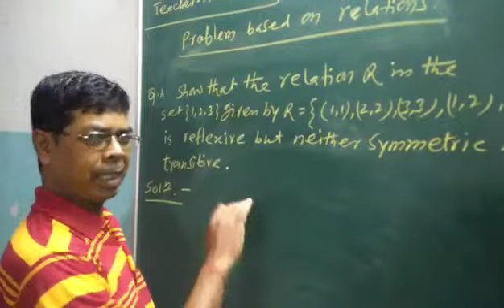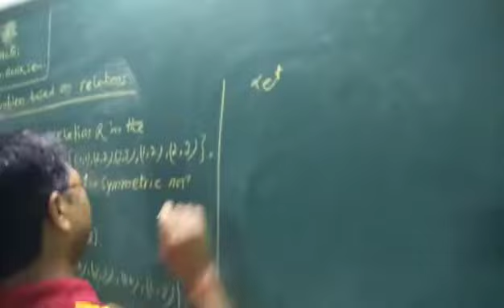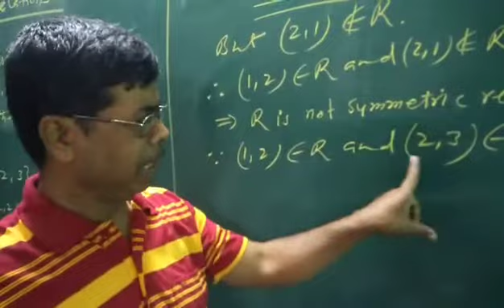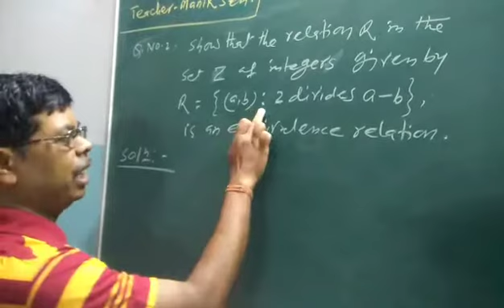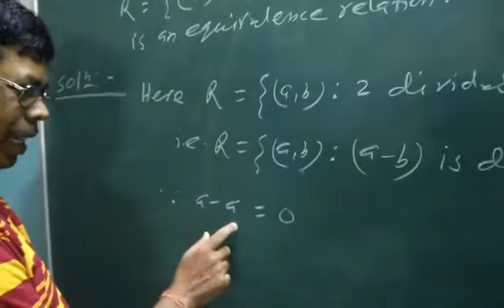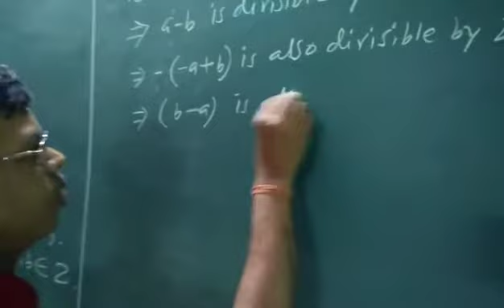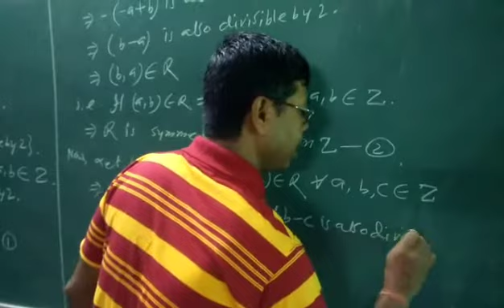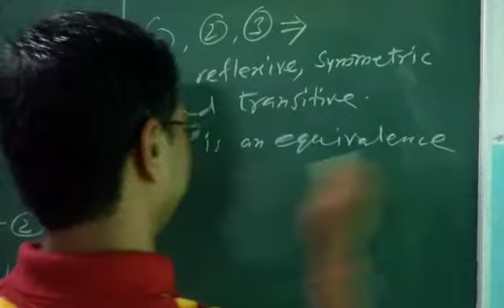RELATIONS & FUNCTIONS PROBLEM BASED ON RELATIONS | MANIKSEN | VIDEO - 3